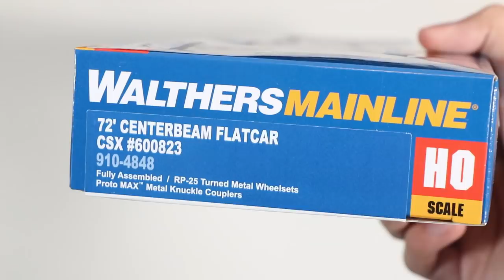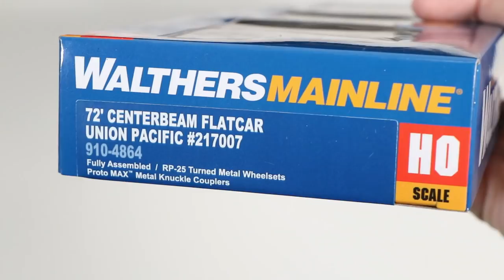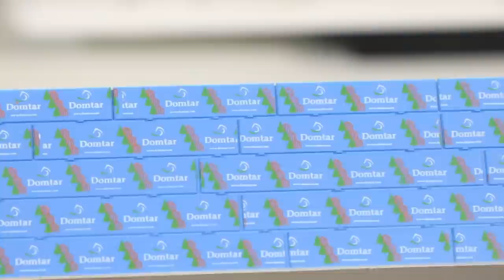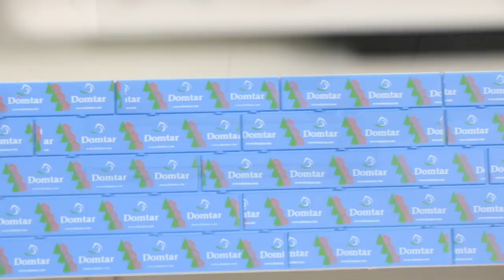Walthers HO Scale Centerbeam Flatcar Unboxing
Unboxing Walthers Mainline HO Scale 72' Centerbeam Flatcars.
Black CSX and Union Pacific Opera windows versions along with Walthers SceneMaster Lumber Loads Apollo & Domtar.

0:00 Intro
0:21 Unboxing CSX Centerbeam Flatcar
2:25 Unboxing UP Opera Centerbeam Flatcar
4:05 Unboxing Lumber Loads
5:48 Running Trains
10:47 Final Thoughts